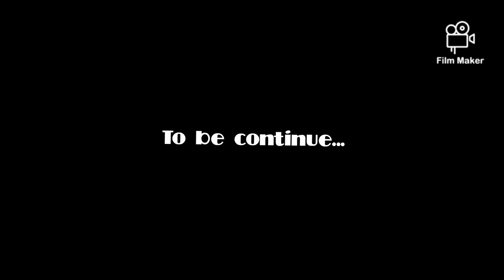Buying cow and sheep for Qurbani | MINECRAFT | Hardcore Gamers